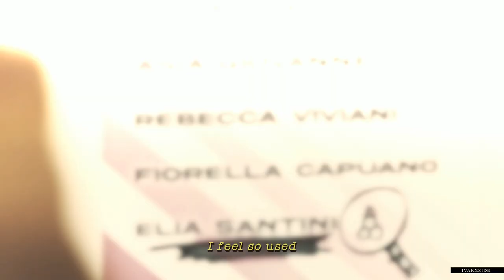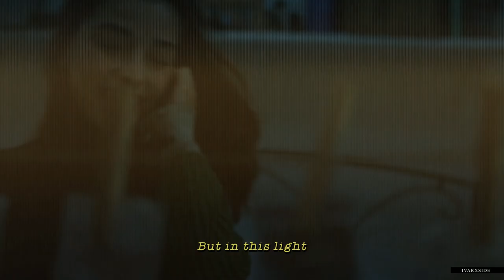Elia & Viola | All of me wants all of you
use headphones